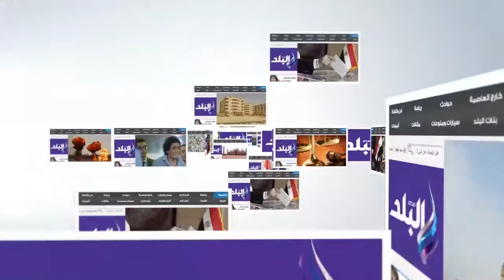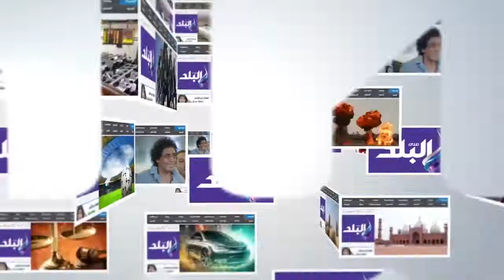إزالة 17 مراسي نيلي مخالف بكورنيش النيل بالقاهرة